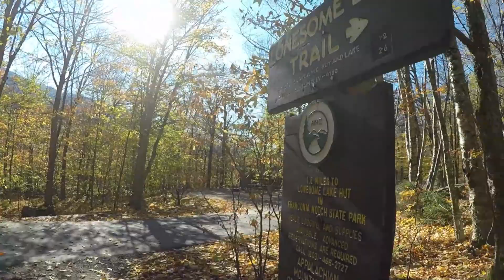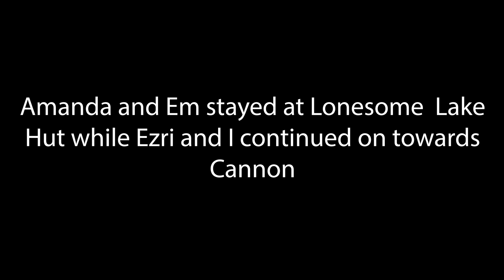Finishing the 4000 Footers of the White Mountains | Cannon and Overnight Hut Stay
Dug up this video from two years ago when I finished my first round of the 4000 Footers of New Hampshire.  This was in October 2018 and my whole family joined me as we stayed at Lonesome Lake Hut.  After reaching the hut my wife and eldest remained while Ezri and I continued on to the summit of Cannon to finish the 4000 Footers.  We titled it revenge because Ezri and I had attempted it three years earlier.  This time we made it!  A wonderful hike and a great way to wrap up my first round!